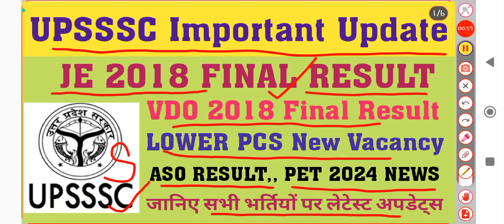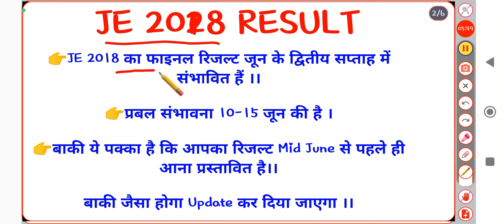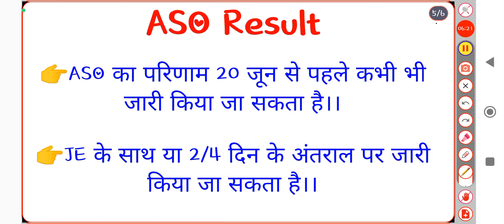UPSSSC IMPORTANT UPDATES | JE 2018 | VDO 2018 | ASO | LOWER PCS | PET 2024 | UPSSSC LATEST UPDATE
latest Update upsssc
latest news upsssc
upsssc vdo Latest Update
vdo final result kab aayega
latest Update upsssc vdo 2018
je 2018 ka result kab aayega
je2018 ka final result kab aayega
aso result kab aayega
latest Update upsssc aso
upsssc lower pcs vacancy
lower pcs ki nayi vacancy ki update
lower pcs vacancy kab tak aayegi
pet 2024 notification kab tak aayega
pet 2024 new update
pet latest Update upsssc
upsssc pet latest Update
upsssc ki taza khabar
upsssc ki latest Updates
upsssc ki latest news
vdo ki final cut off kya hogi
vdo Re-Exam latest Update